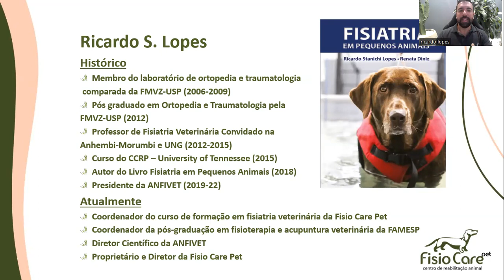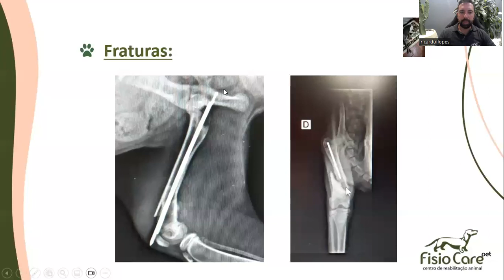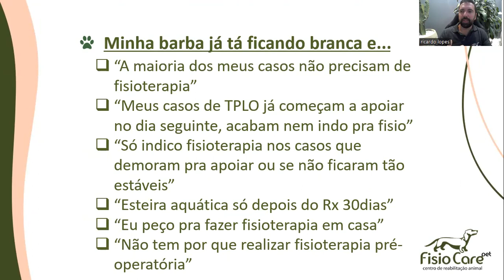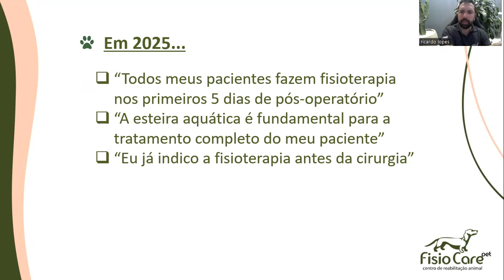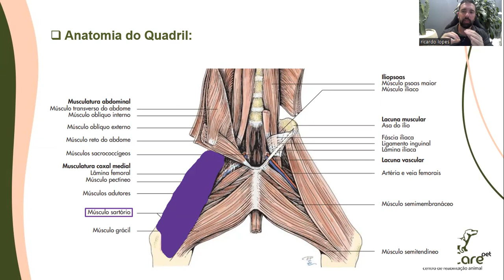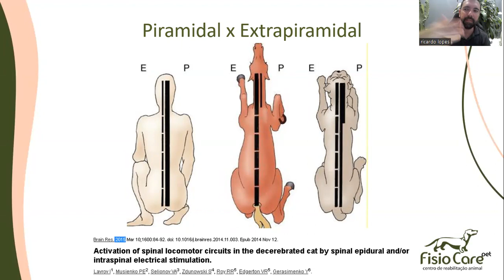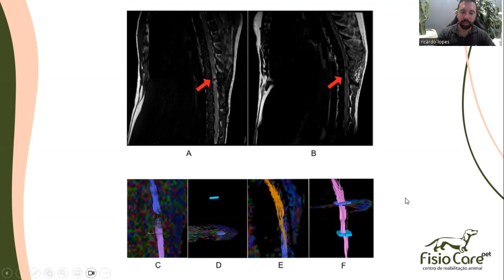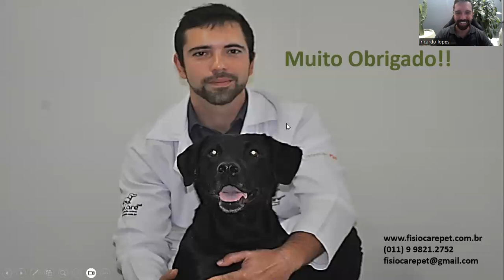Palestra fisiatria para ortopedistas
Palestra em comemoração ao dia do ortopedista!
Acesse nosso site e confira os endereços de nossas 50 unidades